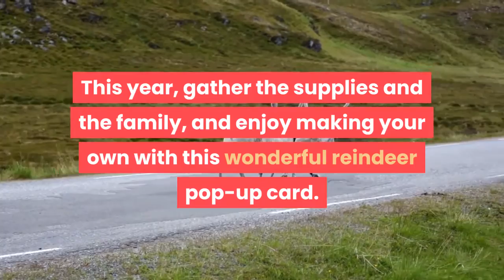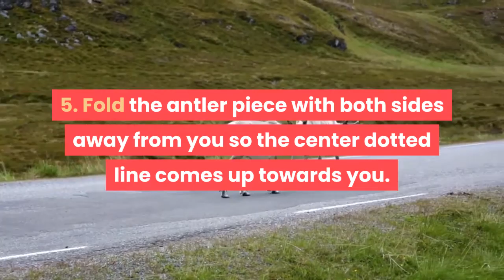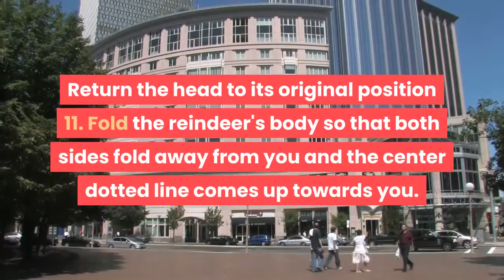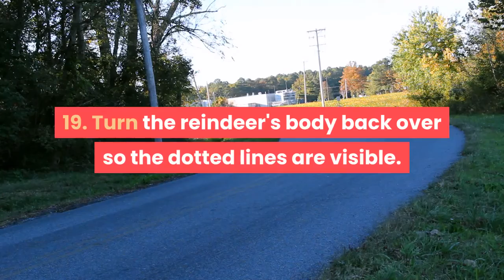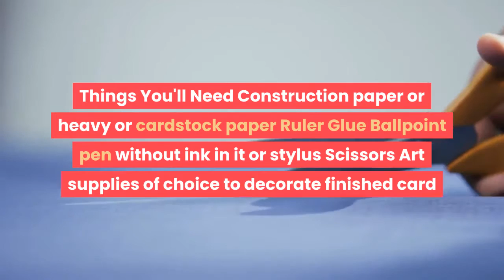how to make a reindeer pop up card robert sabuda method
How to Make a Reindeer Pop up Card.

Selecting the proper Christmas cards to send out to friends and family can be a hassle, especially when trying to find unusual greeting cards that no one else will send you. This year, gather the supplies and the family, and enjoy making your own with this wonderful reindeer pop-up card. Each card can be decorated differently, depending on who is creating them. Imagine how happy those who receive this delightful handcrafted card will be when they receive it this Christmas!

Steps.
1. Press along the dotted line on the center of the card with the rounded end of a paper clip (or a ballpoint pen that has run out of ink), using a ruler as a guide.
2. Use the same ruler and pen as in the previous step and press along the dotted lines of all the pop-up pieces.
3. Carefully cut out the card following the solid, black lines.
4. Cut out the reindeer pieces just as carefully, following the solid, black lines. Cut with extra care around the antlers––they're tricky.
5. Fold the antler piece with both sides away from you so the center dotted line comes up towards you. Crease well.
6. Gently take hold of the small right tab at the bottom of the antler piece. Fold it up, creasing well. Release the tab and put it back into its original position.
7. Repeat the previous two steps with the left tab. Set the antlers aside.
Note :
Acknowledgements